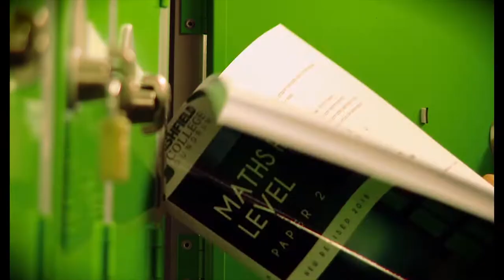Why Study At Ashfield College?